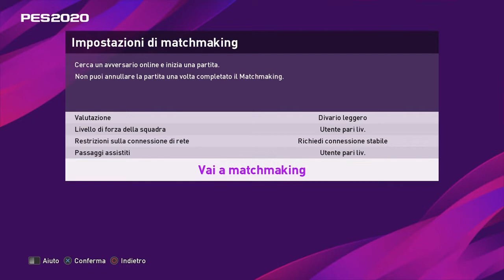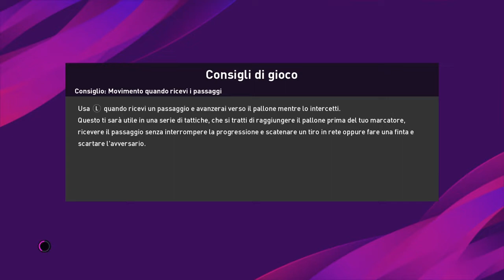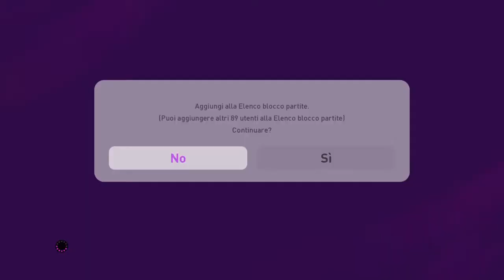eFootball Pes2020 : Guardatevi sta MER......!!!!!!!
Bravi "Top Players" createvi il nuovo account con i giocatori regalati, Leggende e Icone!!!
Lo sapete che non si può più giocare con l'account principale!
Brava KONAMI GAMES LORO SONO NUOVI UTENTI DA VENDERGLI IL 2021 COME IO SONO UN CHEATER CHE STACCA LE PARTITE!
ANDATE A PRENDERLO NEL CU.
Per la nuova stagione sarete felici: AVRETE un cheater in meno e nuovi utenti da SPENNARE!!!I
Il gioco on line rasenta lo schifo piu ASSOLUTO!!